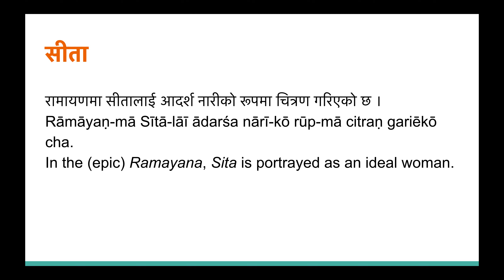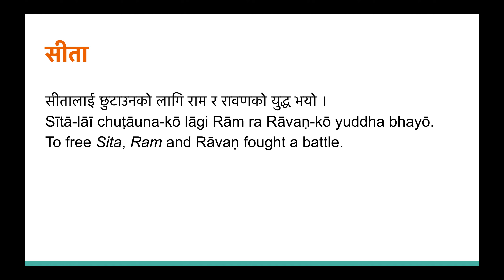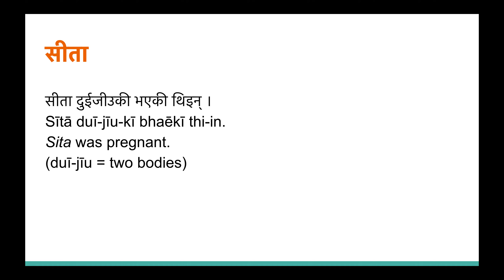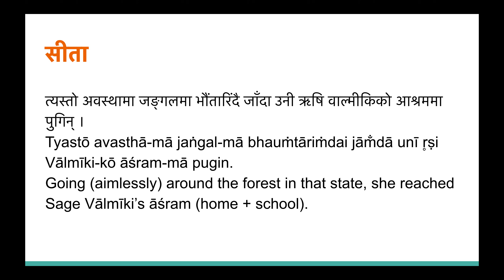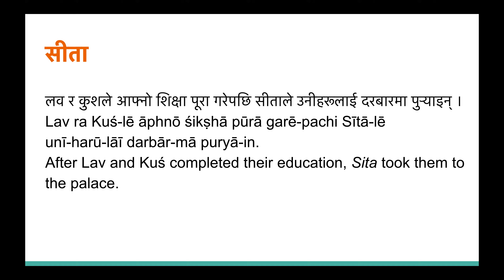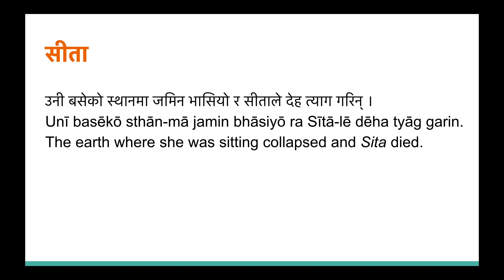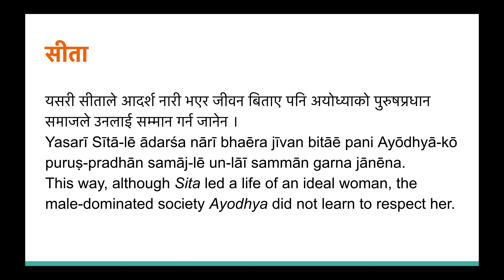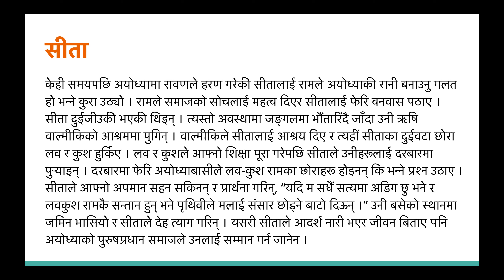Nepali Story 6 : Sita (Part 2)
Part 2 of 2-part story of Sita from the Ramayana.